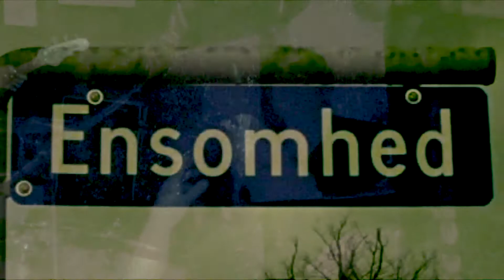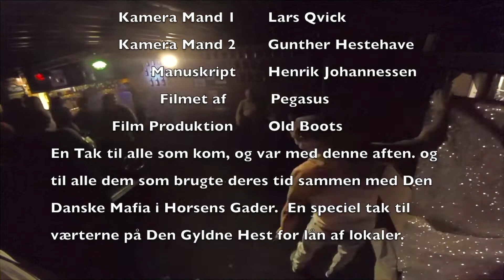Ensomhedensgade no 9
Den Danske Mafia Ensomhedensgade no  9